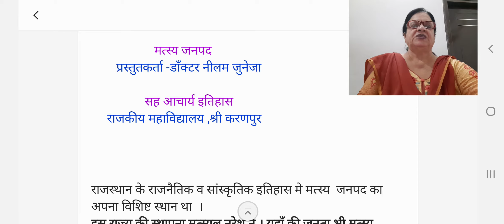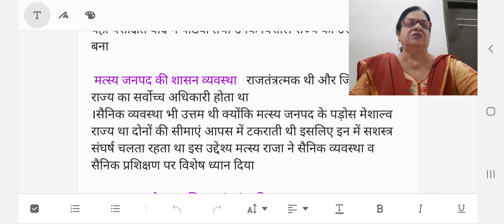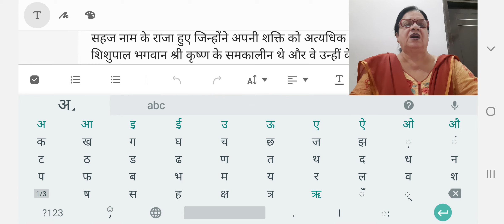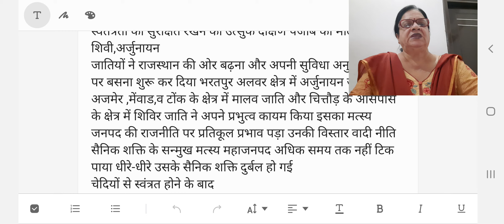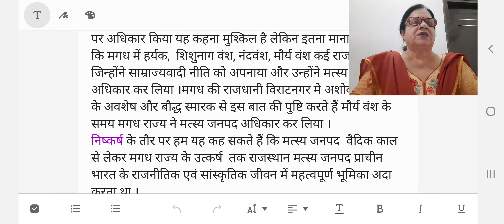मत्स्य जनपद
बी. ए. द्वितीय वर्ष ,विषय -इतिहास पेपर-2